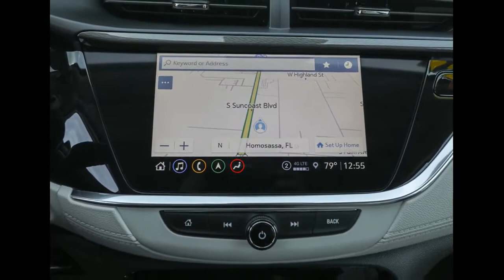2021 Buick Encore GX Ocala, The Villages, Brooksville, Chiefland, Homosassa FL N21220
Chili Red Metallic  2021 Buick Encore GX available in Homosassa, Florida at Eagle Buick GMC. Servicing the Ocala, The Villages, Brooksville, Chiefland, FL area.
2021 Buick Encore GX Essence - Stock#: N21220 - VIN#: KL4MMFSL2MB110293